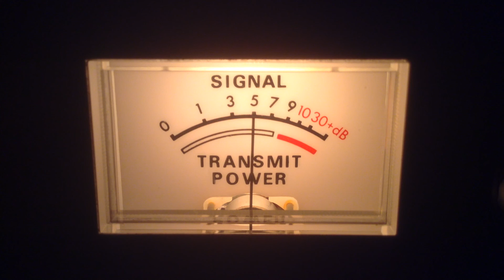122-Me,288Audio Man-Oh,3-Legged Dog-Al,Busy Bee-Me,709Rock&Roll Whiskey-Canada